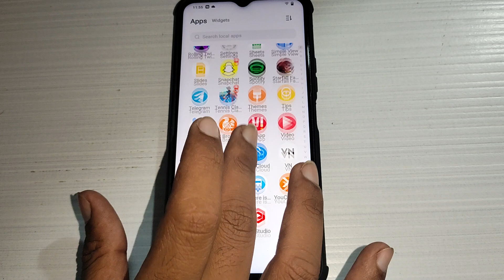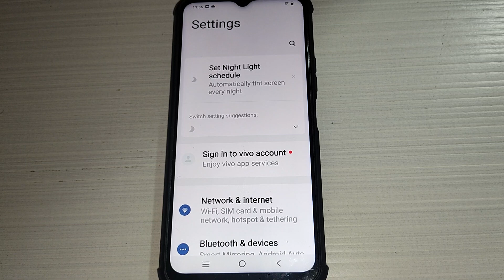Vivo Y20T me brightness problem solve kaise kare, how to solve brightness problem Vivo Y20T